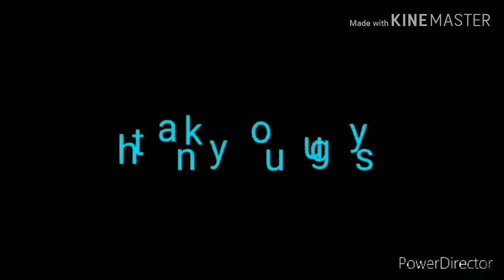My first intro